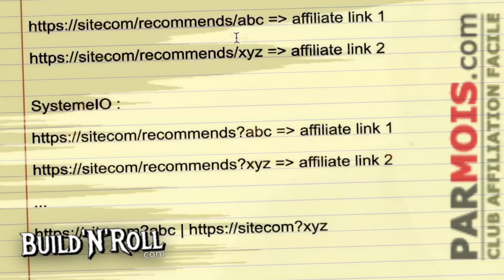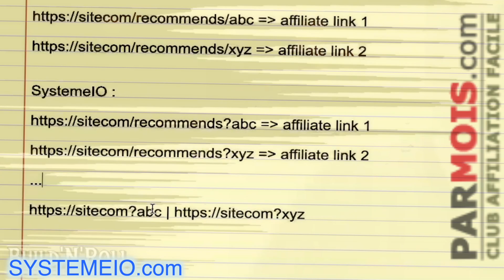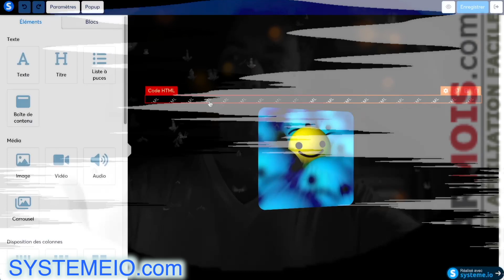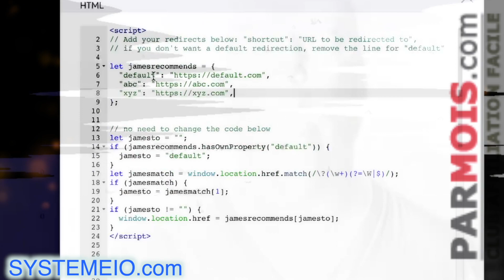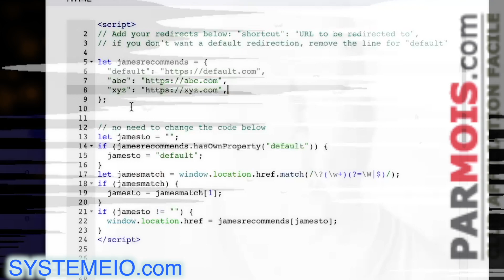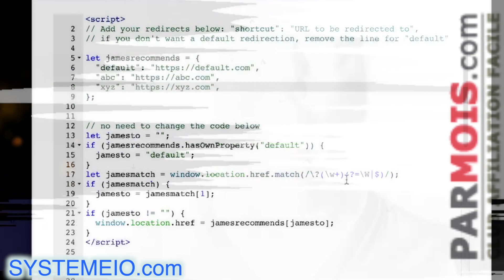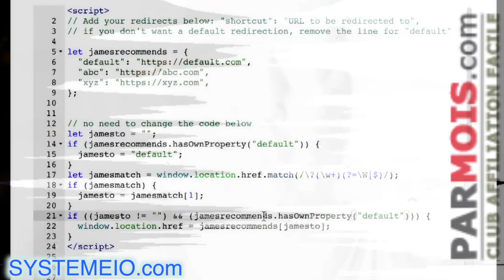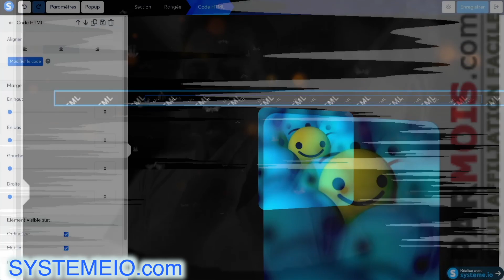💕⛓💞 PRETTY LINKS pour SYSTEMEIO...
... Dans cette vidéo intitulée "PRETTY LINKS pour SYSTEMEIO", vous apprendrez comment utiliser l'outil Pretty Links pour améliorer l'apparence et la convivialité des liens que vous partagez avec votre audience via le système de marketing en ligne SystemeIO. L'auteur explique étape par étape comment créer des liens jolis et personnalisés qui redirigent vers vos pages de vente ou d'autres sites web pertinents. Cette technique est très utile pour améliorer le taux de clics sur vos liens et pour renforcer la confiance de votre audience envers votre marque.